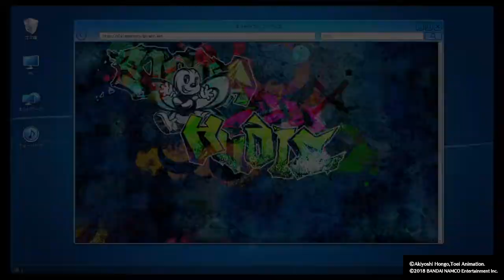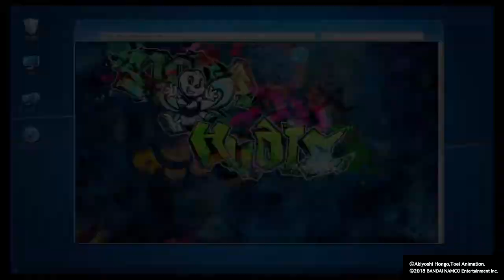Digimon Story: Cyber Sleuth - Hacker's Memory Evil dragon Amok